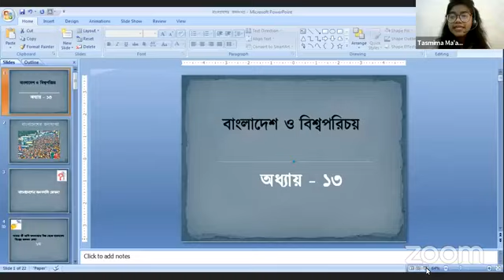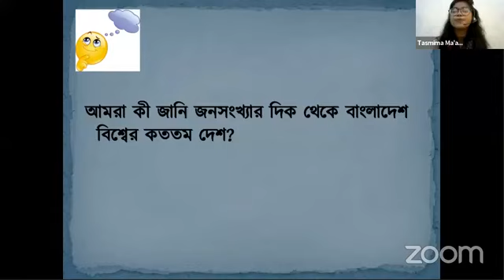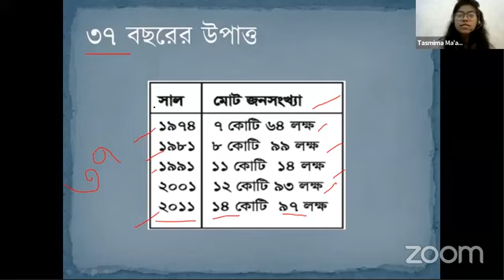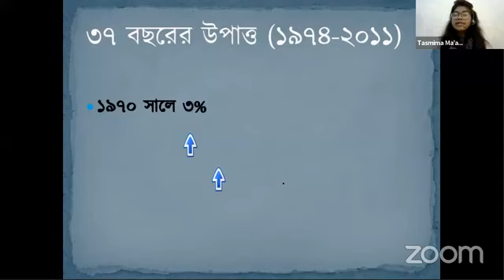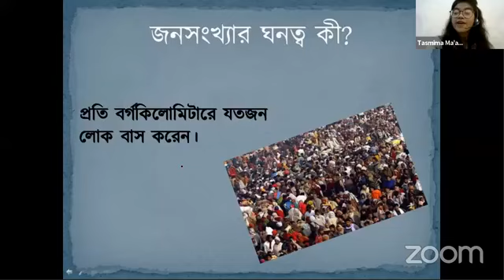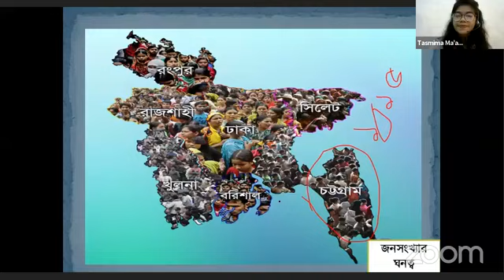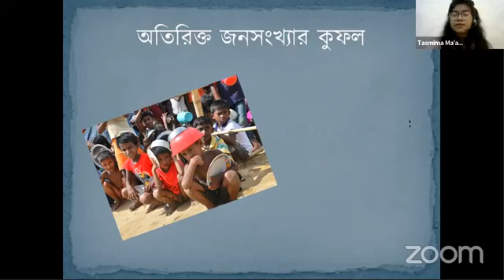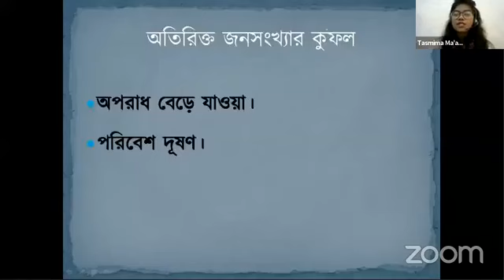শ্রেণী II ৪র্থII বাওবিপII অধ্যায় ১৩II বাংলাদেশের জনসংখ্যা II ১৮ জুলাই